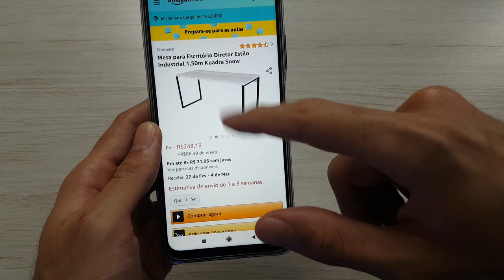REVIEW Mesa Estilo Industrial KUADRA SNOW Depois de 1 MÊS de USO! Como ela está, Vale a Pena Comprar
🛒 Onde comprar a Mesa Estilo Industrial 1,50m Kuadra Snow
🛒 Mesa De Escritório Em L Estilo Industrial 1,50x1,50m Kuadra